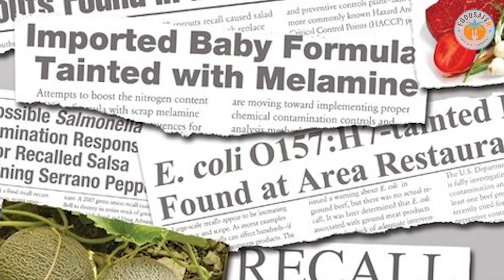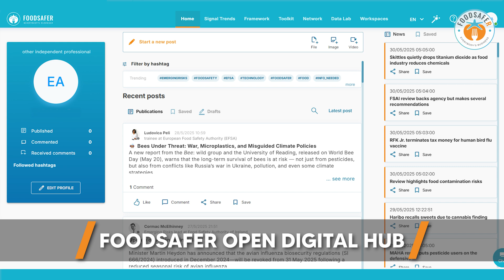FoodSafeR: Making Food Safety Everybody’s Business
FoodSafeR is an EU-funded Horizon Europe project bringing together 19 leading organizations to revolutionize how we detect, assess, and manage emerging food safety risks.

Through innovation, collaboration, and the Open Digital Hub, we empower professionals across the food system to ensure a safer, healthier future for all.